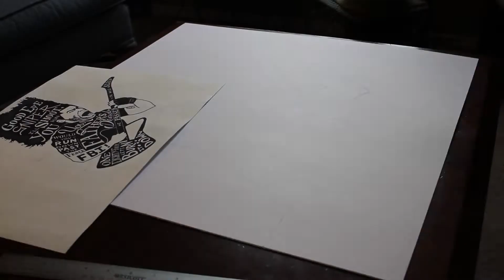Hand Lettering/Illustration Time-Lapse: Coheed And Cambria Lyrics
Commissioned hand lettering/illustration piece. Coheed And Cambria Lyrics on a drawing of Claudio Sanchez on a 24"x24" 140lb matte board.